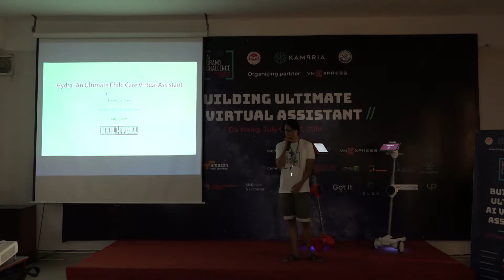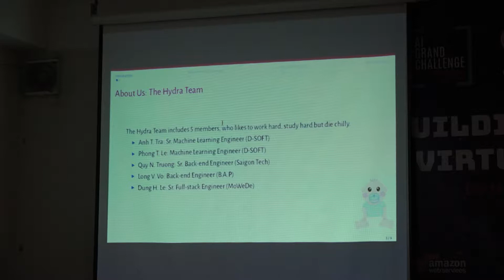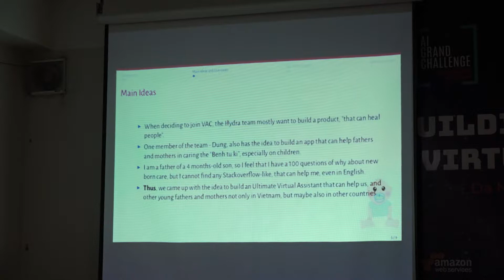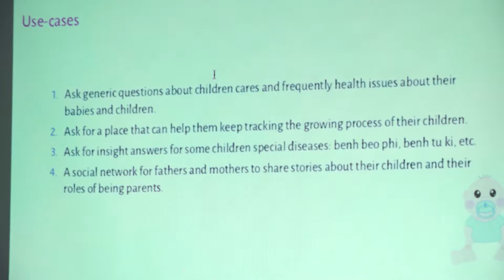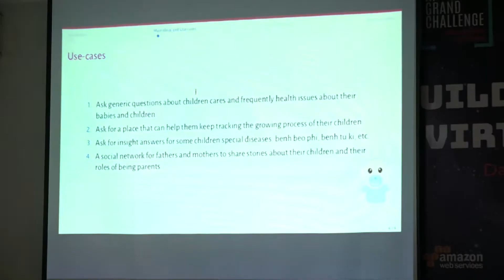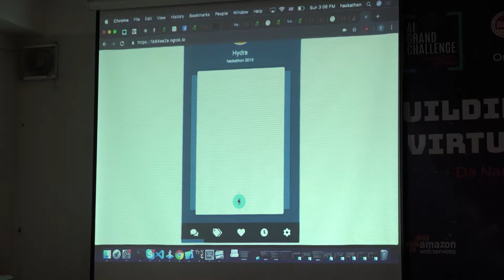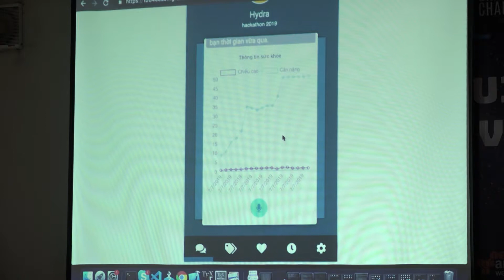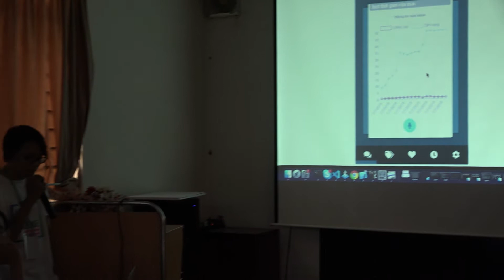Hydra team - Hackathon VAGC Da Nang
Product Features:
- Assist parents in taking care of and monitoring of their children's health

Technology used:
- Voice recognition, Vietnamese NLP.
- Data processing, machine learning and deep learning.
- Mobile, web app programming and APIs.

Mô tả tính năng sản phẩm:
- Phần mềm trợ lý ảo Hydra hỗ trợ phụ huynh trong việc chăm sóc và theo dõi sức khỏe con cái

Công nghệ sử dụng:
- Nhận diện giọng nói, xử lý ngôn ngữ tự nhiên tiếng Việt.
- Xử lý dữ liệu, học máy và học sâu.
- Lập trình ứng dụng web, mobile và APIs.